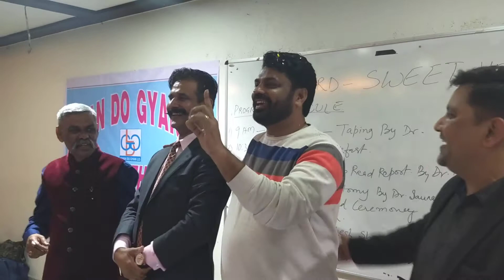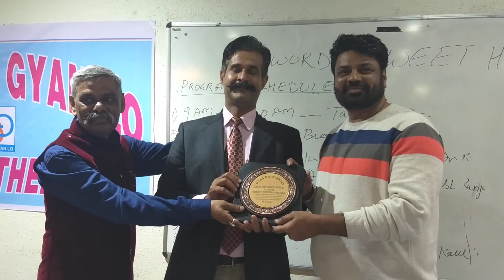Honour to Shri Bharat Bhushan Sharma Ji by GDGL Group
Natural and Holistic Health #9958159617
मुद्रा थेरेपी, नेचुरोपैथी, वैकल्पिक चिकित्सा, योग, आसन, थेरेपी, ऑरिकुलोथेरेपी, न्यूरोथेरेपी, टच थेरेपी, वैकल्पिक चिकित्सा,

mayank Porwal Acupressure Class RAkesh Sharma Dr Mani Up Singh Gyan Do Gyan Lo Rajasthan Delhi